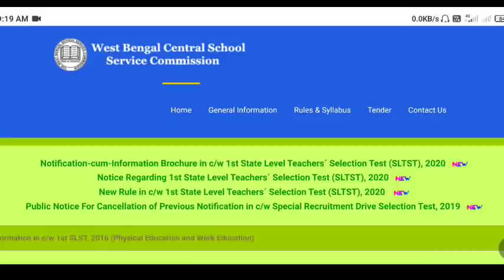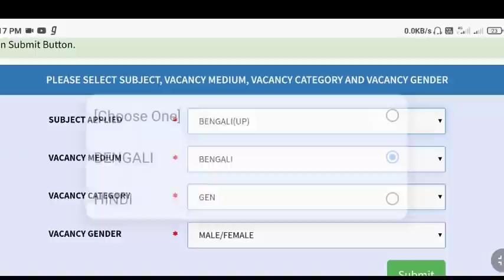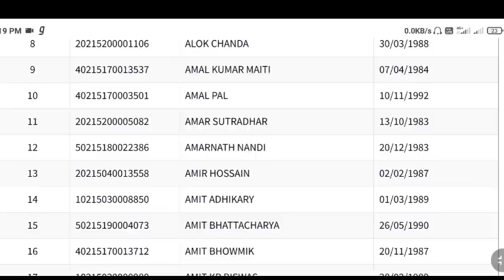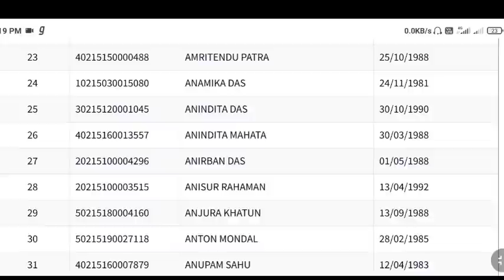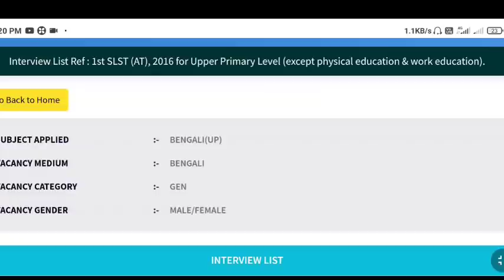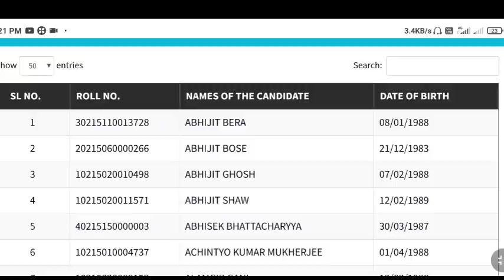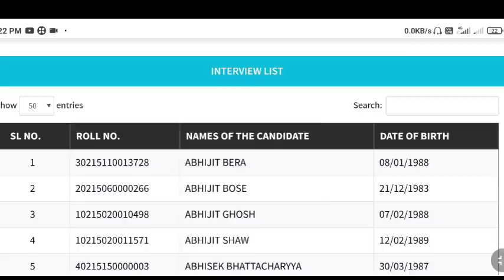UpperPrimary Interview list download।Primary TET 2014 Counseling।Primary TET 2017 Result news Today।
Topic Covered 👇

UpperPrimary Interview second Merit List news।
Todays announcement cm mamata banerjee teacher recruitment news today।
UpperPrimary Interview list Notice Today।21/06/2021 UpperPrimary Interview list news।
UpperPrimary Interview News today।
16500 Primary 2014 Counseling News Today।
Primary TET 2021 Result News today।Primary TET 2014 interview result update।Primary 2014 Interview Panel news today।Primary TET 2014 Merit List।Primary 2009 north 24 pargana panel।
Primary 2009 North 24 pargana Panel Published।